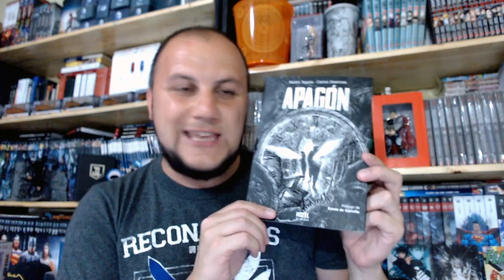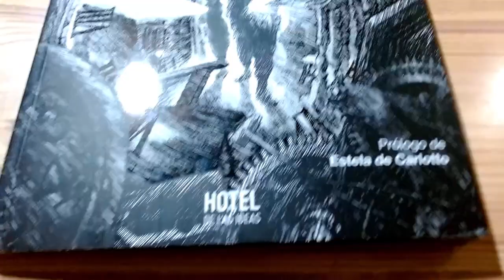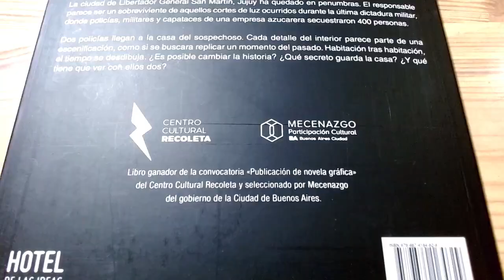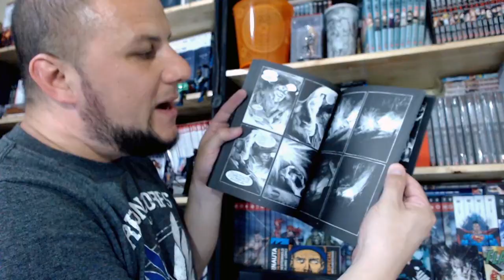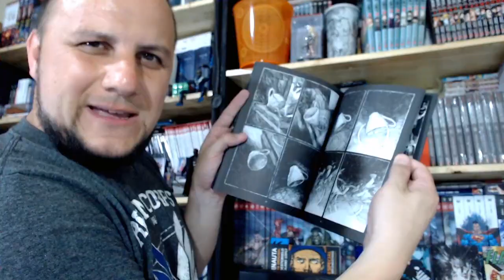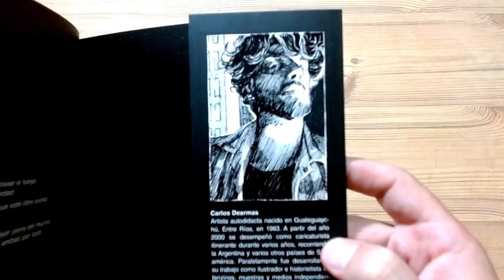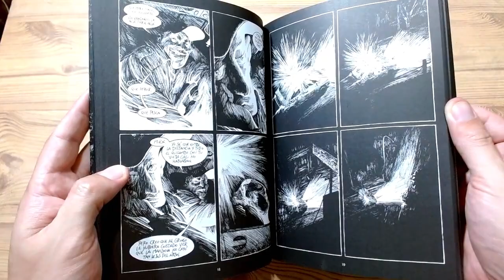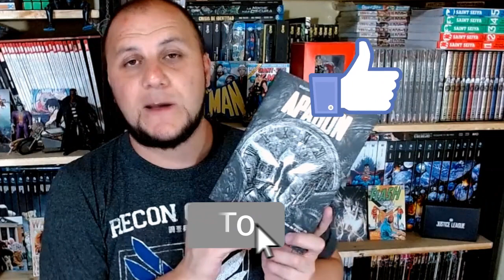Historieta: APAGÓN | El tiempo y la memoria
El APAGÓN de 1976 repercute en las páginas de esta obra de MARTÍN TEJADA y CARLOS DEARMAS editada por HOTEL DE LAS IDEAS.

La HISTORIETA ARGENTINA tiene fuerza, y esta obra es prueba de ello.